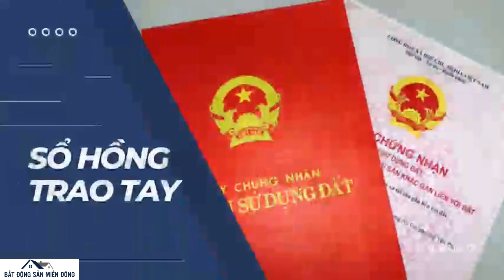Đất phân lô Chơn Thành 26.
- Đã có sổ sẵn từng nền.
-Thổ cư 100m2, xây nhà ở ngay. Bao giấy phép xây dựng.
-Mặt tiền quốc lộ 14, nằm giữa 2 chợ Minh Thắng và chợ Minh Lập.
-Cần bán 1 lô  800 triệu.